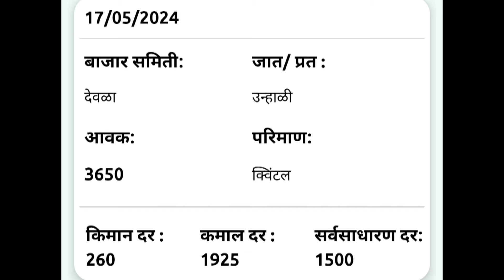17 मे | देवळा येथील आजचे कांदा भाव , कांदा बाजार भाव, aajcha kanda bajar bhav,onion rate